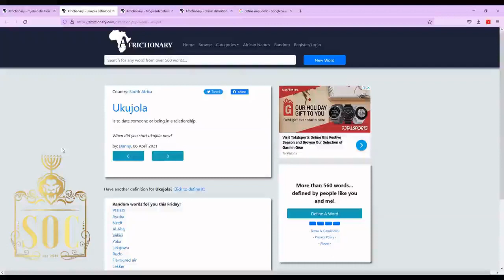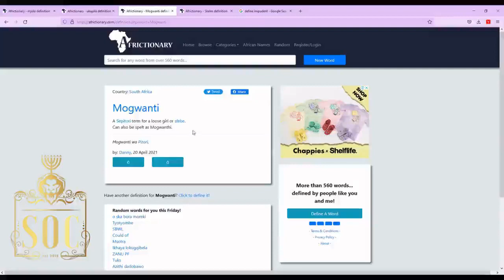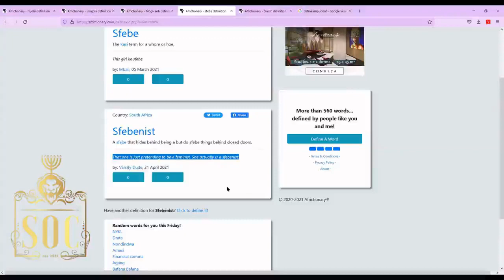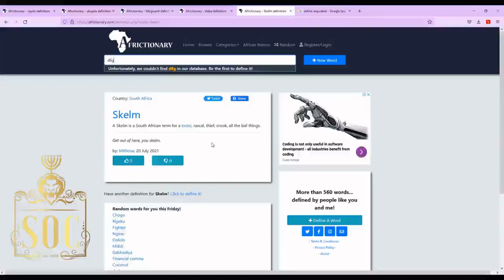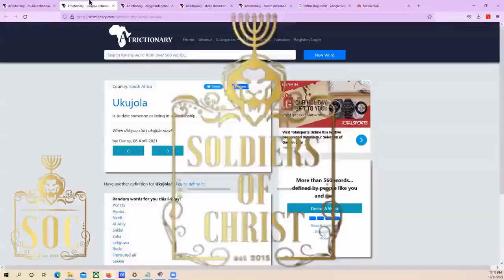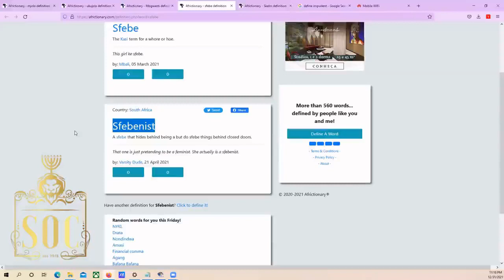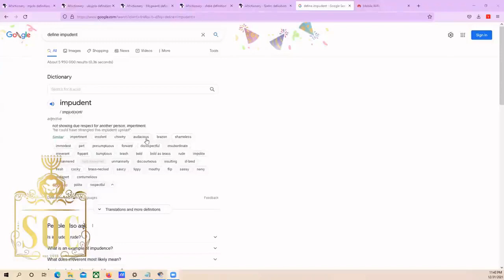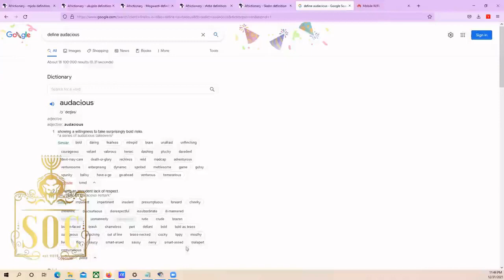SOC | UMJOLO: THE ENEMIES OF GOD